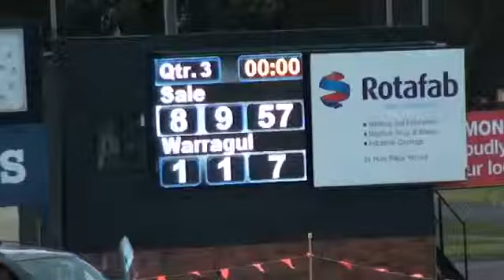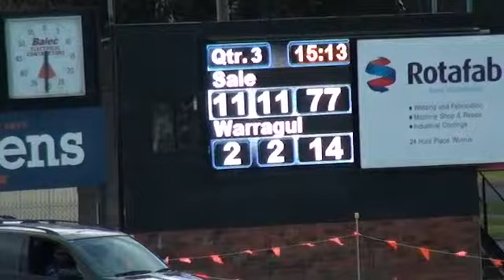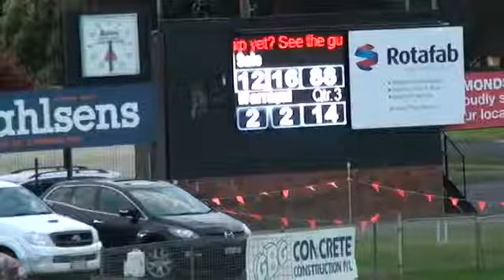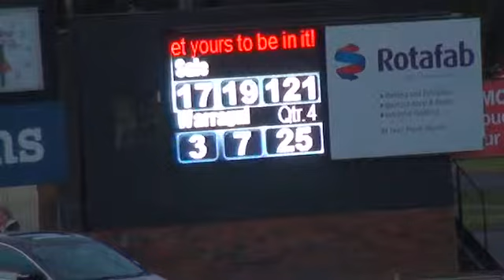GippslandFL_RD7 Sale vs Warragul 2nd Half.mov